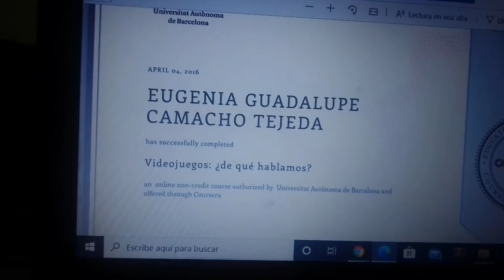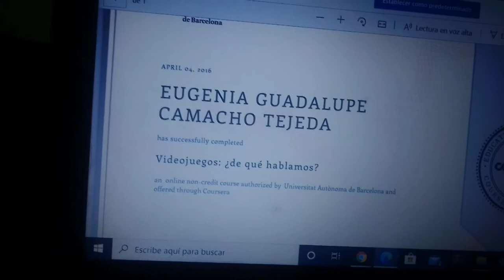VIDEO JUEGOS DE QUE HABLAMOS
Te comparto un vídeo que nos dio la universidad para los alumnos además me encantaría que decidas estudiar y emprender una nueva carrera para tu superación personal y desarrollo en el ámbito de los video juegos.